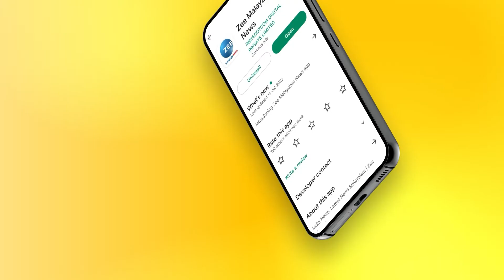Goa Congress MLAs To Join BJP | ഗോവ കോണ്‍ഗ്രസിന് തിരിച്ചടി നല്‍കി എട്ട് കോൺഗ്രസ് എംഎൽഎമാർ ബിജെപിയിൽ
ഗോവ കോണ്‍ഗ്രസിന് തിരിച്ചടി നല്‍കി എട്ട് കോൺഗ്രസ് എംഎൽഎമാർ ബിജെപിയിൽ